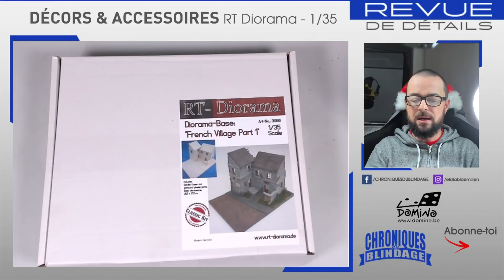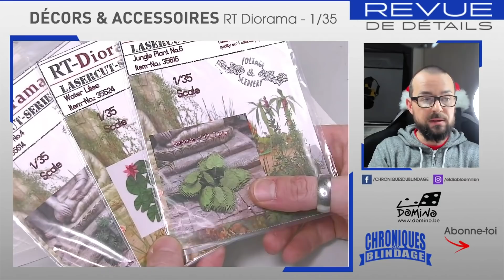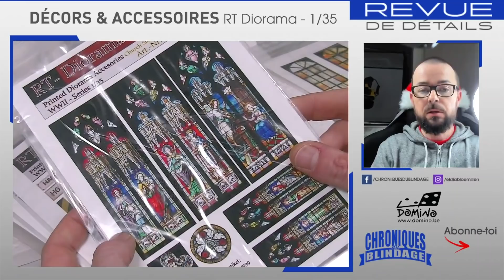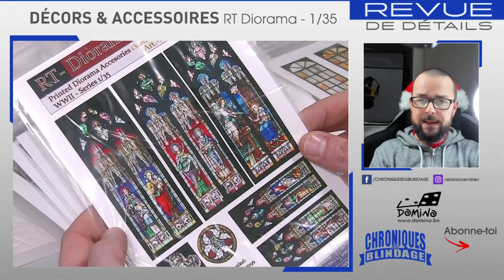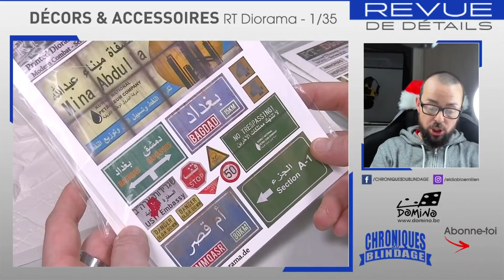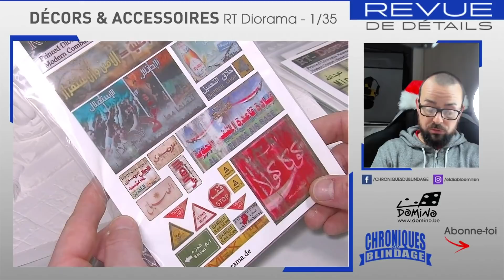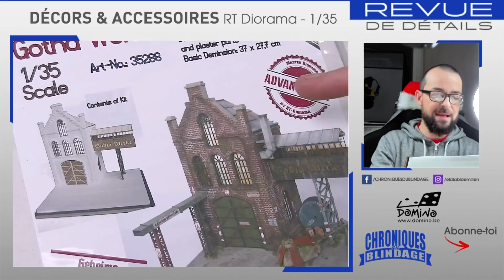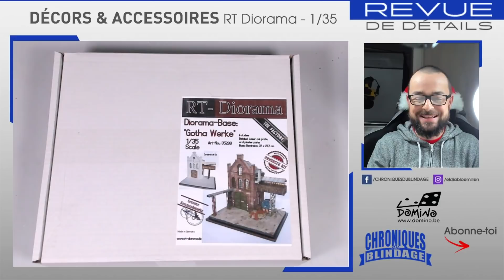💥REVUE DE DÉTAILS🇫🇷🇧🇪💥- Gamme Décors de RT Diorama au 1/35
🇫🇷🇧🇪Découvrons ensemble la gamme de décors et accessoires RT Diorama au 1/35.